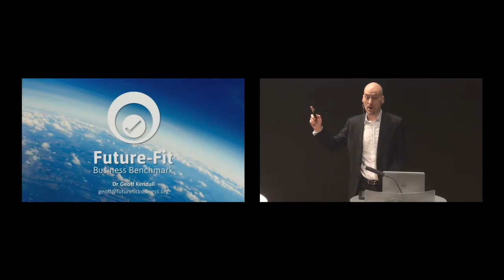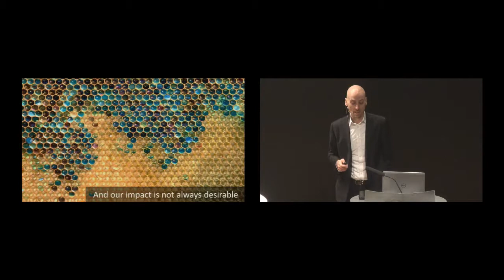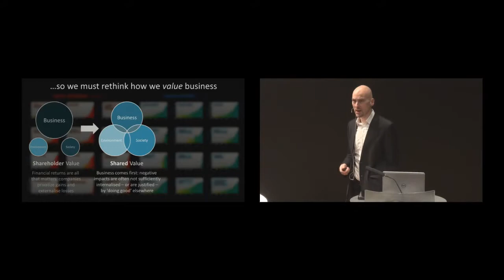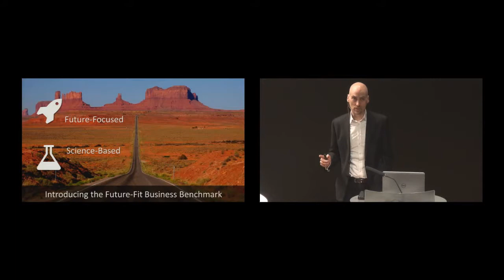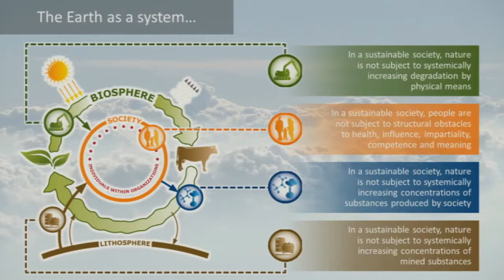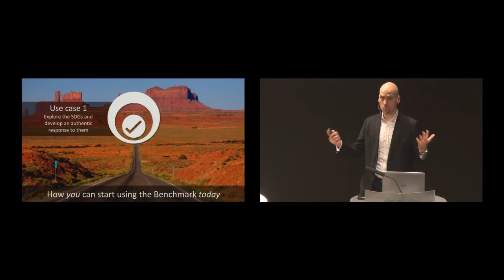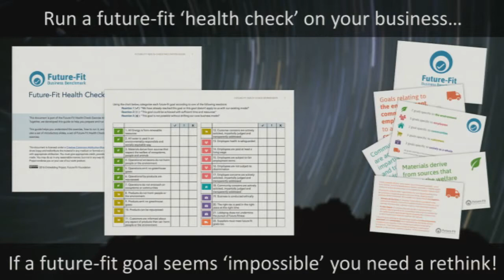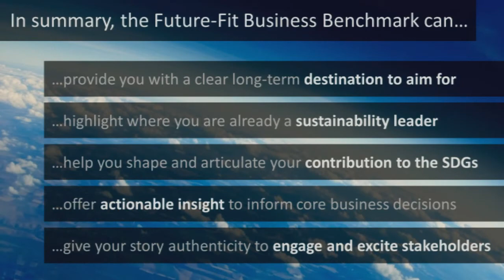How future-proof is your business?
Geoff Kendall, Future Fit Business Benchmark